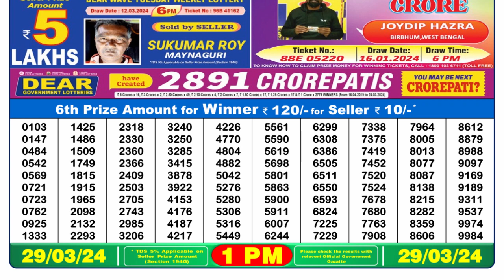Nagaland Lottery Sambad Live 1pm 29.03.24